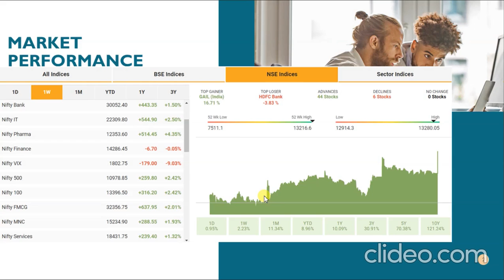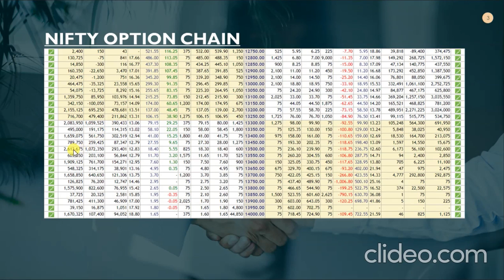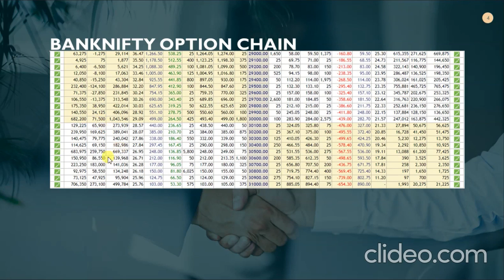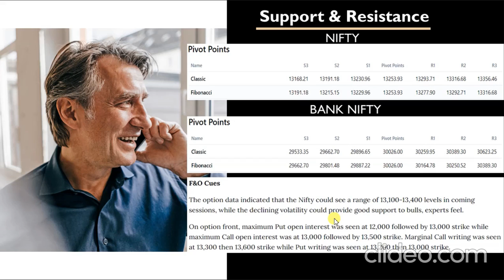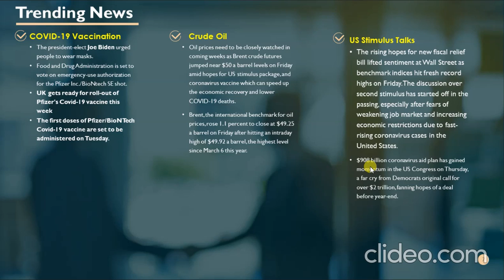Intraday Trade Setup I 7 December - 11 December 2020 I Stock Market News I Market Hour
Intraday Stock Watchlist I 7 December I 2020 -

Burger King IPO oversubscribed over 157 times.

In this video, we will discuss share market news, stocks in the news(trending stocks in the news), intraday trading tips, intraday stocks watchlist, NIFTY & BANKNIFTY option chain analysis for next trading week on December 07 - December 11, 2020. Don't miss out.

Topics Covered In This Video:
1. Share Market News, Share Market News In Hindi, Share News
2. Stock Market News, Stock Market News India, Stock Market India
3. Share Market Tips, Share Market Tips Free
4. Intraday Live Trading, Intraday trading Live
5. Intraday Trading Tips, Intraday Trading tips free, Free Intraday Tips
6. Free Trading Tips, Trading tips free
7. Intraday Trading for Beginners
8. Share Market Tips Free, Free Share Market Tips, Share Market Free Tips
9. Intraday Trading Strategies
10. Day Trading, Day Trading Strategies
11. How to trade in intraday, How to select stocks for intraday
12. NIFTY Trading Strategies, BANKNIFTY Trading Strategies
13. F&O Trading Strategies, Option Trading Strategies
14. How to trade stocks in intraday
15. Futures Trading, Option Trading